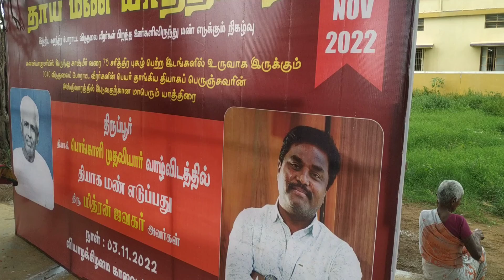திருப்பூரில் தியாக மண் யாத்திரை 🎊 டைரக்டர்கள் மித்ரன் 💐ஜவஹர் சீனு ராமசாமி 🎉✨ மற்றும் பலர்